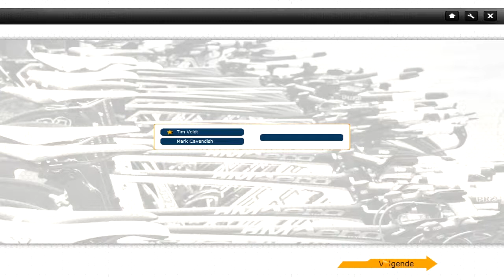pro cycling manager 2011 - track - sprint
I sprint against Mark Cavendish on the track...

game is pcm 2011 (pro cycling manager 2011)